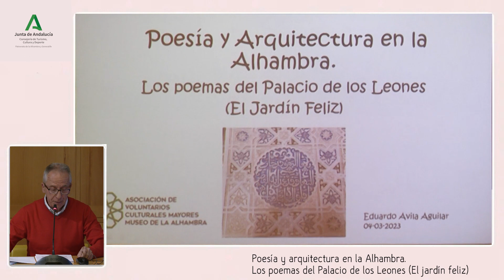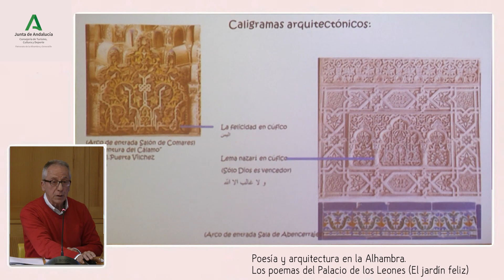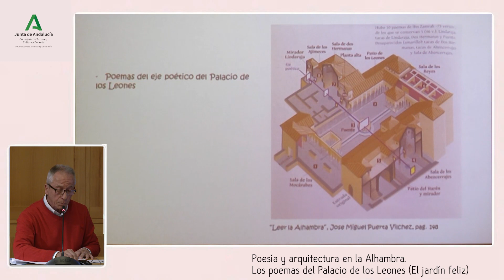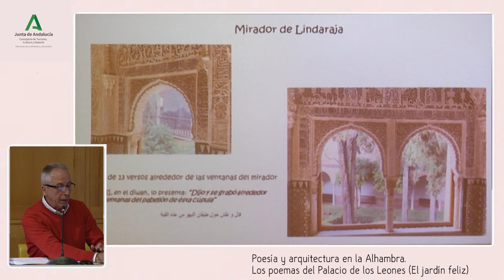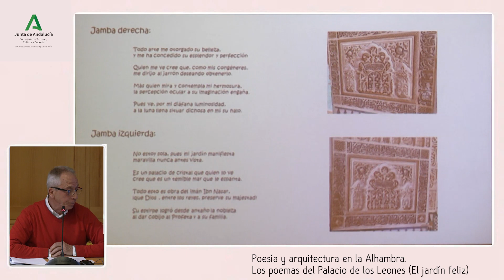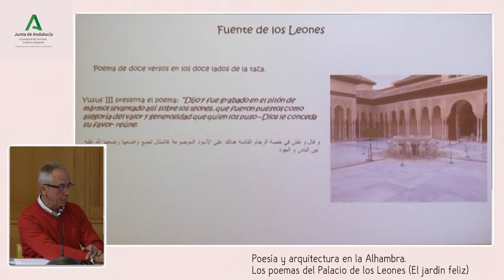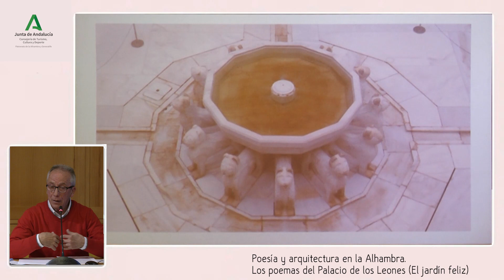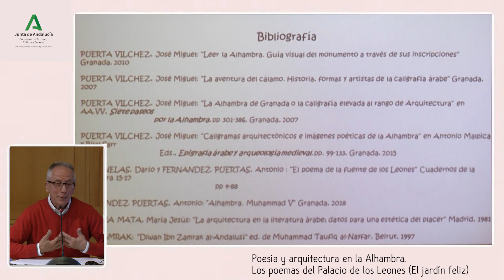Poesía y Arquitectura en la Alhambra. Los poemas del Palacio de los Leones (El Jardín Feliz)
Charlas temáticas del Museo de la Alhambra

Eduardo Ávila Aguilar interviene en esta Charla temática celebrada el 4 de marzo del año 2023 en el salón de actos del Palacio de Carlos V en el Conjunto Monumental de la Alhambra.

En la Alhambra se conservan una treintena de poemas inscritos en portadas, muros, tacas, fuentes y salones, que son aproximadamente la mitad de los que hubo en ella grabados, y que convierten al monumento en un magnífico poemario. Ésta obra poética, que habla en primera persona y transmite un mensaje a los presuntos lectores, forma parte del protagonismo que la palabra tiene en todo el conjunto monumental de la Alhambra, conjugándose de una manera extraordinaria con las construcciones y que da lugar a una maravillosa arquitectura parlante.

Las composiciones poéticas de la Alhambra se disponen con un sentido organizado de los lugares que ocupan, otorgando función y simbolismo a éstos lugares, creando ejes poéticos áulicos.

El eje poético del Palacio de los Leones es uno de ellos, y aquí se presenta en su conjunto, en su doble sentido de contenido y de continente. Consta de diez poemas, de los cuales, cinco se conservan y otros cinco han desaparecido. La publicación en 1997 del Diwan de Ibn Zamrak, autor de los poemas, nos ha permitido conocer el programa completo.